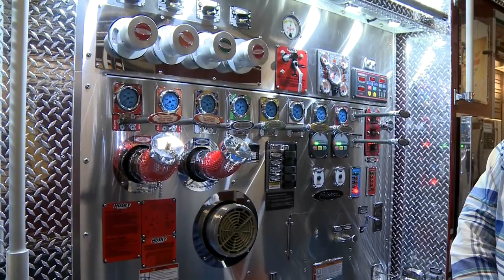Orange Fire Department - Industrial 100' Ladder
Chief David Frenzel gives you a look at their new Arrow XT Industrial 100' Ladder.